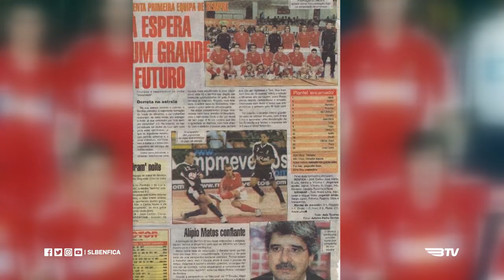RECORDAÇÕES GLORIOSAS - Ruizinho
Ruizinho jogou no FutsalBenfica.